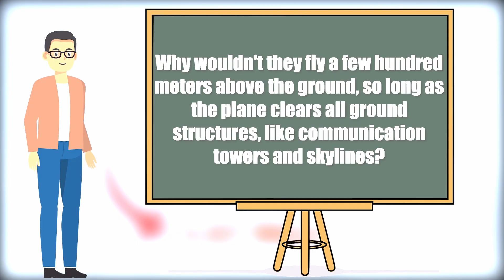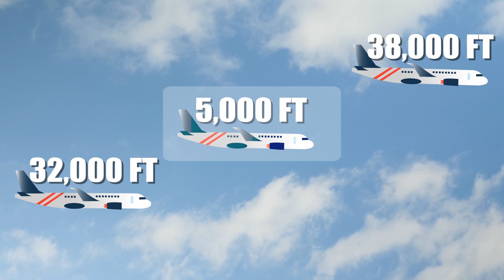Why Do Airplanes Need To Fly So High?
Commercial airplanes typically fly between 32,000 feet and 38,000 feet, with the sweet spot being approximately 35,000 feet. One of the main reasons commercial airplanes fly so high is air resistance. You see, the higher you go above the ground, the thinner the atmosphere becomes, and therefore, the less resistance there is to the movement of the plane.

It’s pretty straightforward, actually—the more air molecules the plane must move through, the more energy it will need, so the more fuel it will need, and consequently, the operating costs will be higher.